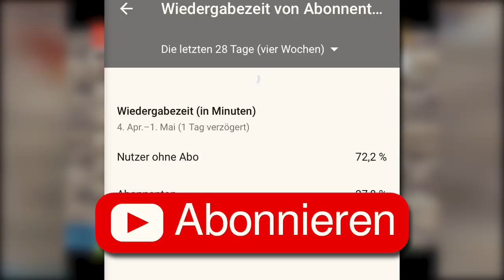3 Geheime AUFTRITTE von MARIO in anderen GAMES 😵